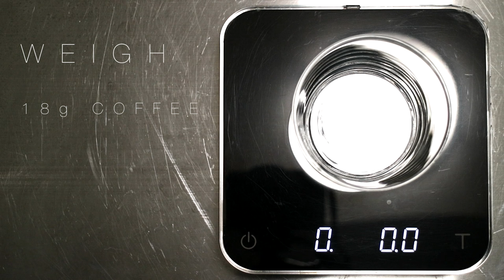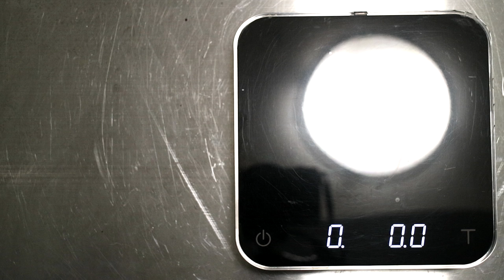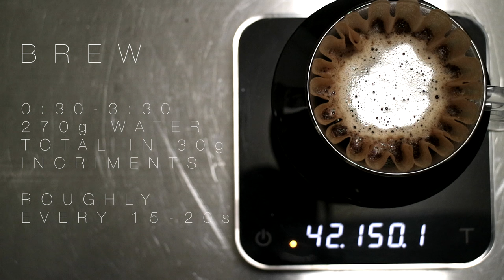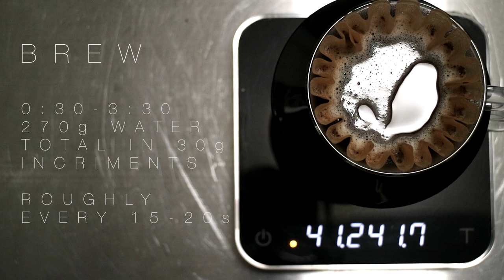Pour Over Coffee: Kalita Wave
By Kevin Wang